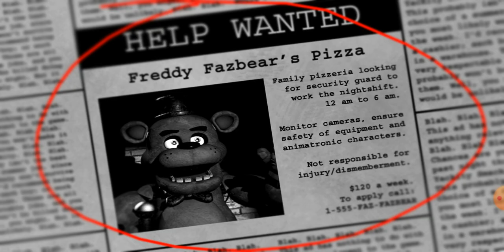My Life as a Teenage Robot Jenny Wakeman playing Five Nights at Freddy's😍😍😍😍😍😍😍😍😍😍😍😍😍😍😍😍😍😍😍😍😍😍😍😍😍😍😍😍